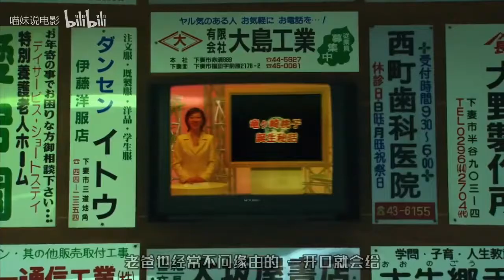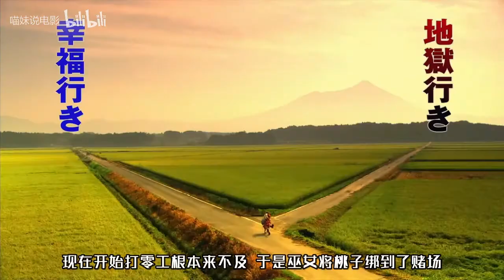女子只用一眼，就要跟接生的妇科医生结婚，女儿反倒十分支持《下妻物语》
影片：《下妻物语》